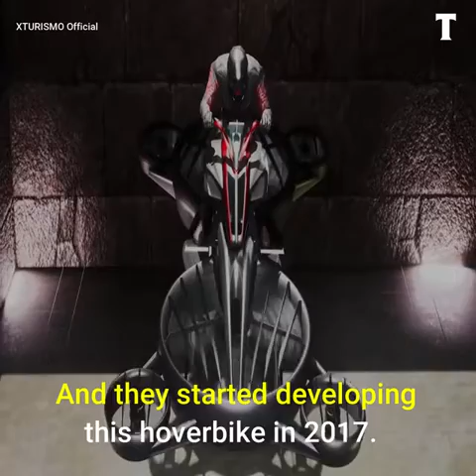World's first flying bike the Xturismo built by Japan ALI company.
Flying bike built by a drone company
The hoverbike, named Xturismo will hit the roads soon.  Built by a the Japanese company, ALI technologies, new hover bike is targeted at supercar drivers and collectors.  The new hoverbike comes with a price tag of about $700k